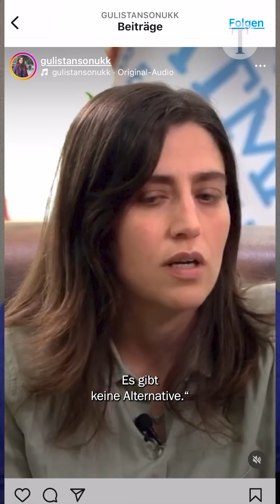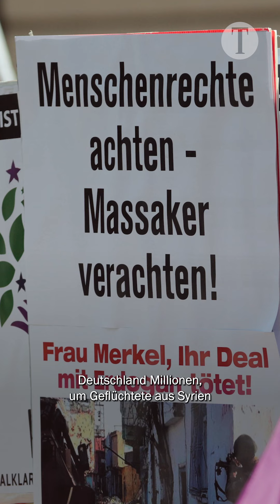In der Türkei verfolgt, von Deutschland abgelehnt: Die aktuelle Lage der Kurden in der Türkei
In der Türkei leben schätzungsweise 15 bis 20 Millionen Kurdinnen und Kurden. Die kurdische Bevölkerung sieht sich immer wieder mit einem Dauerkonflikt konfrontiert, der von kurdischen NGOs als „permanente Einmischung des Staates in die Politik und Verwaltung ihrer Städte“ wahrgenommen wird. Die Meschen leisten Widerstand, gehen auf die Straßen.

Parallel zu diesen politischen Repressionen führt das türkische Militär seit kurzem massive Angriffe im Nordosten Syriens durch. Aber was hat das alles mit Deutschland zu tun? Mehr als wir denken.

Tagesspiegel-Redakteurin Büşra Delikaya kommentiert: „Die Situation erfordert ein Umdenken in der deutschen und europäischen Politik, um menschenrechtliche Standards für alle zu wahren. Dafür gilt es aber erstmal, überhaupt aufmerksam darauf zu werden.“